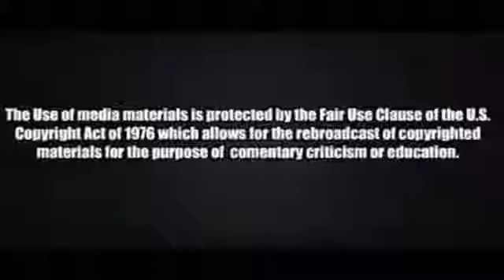Massachusetts Registry voter fraud clerks arrested giving false IDs to illegal immigrants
Another scheme by the democrats in the voter fraud crackdown has been uncovered by patriotic law officers trying to protect our democracy.